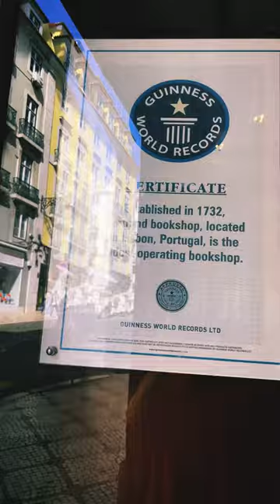Worlds oldest bookshop